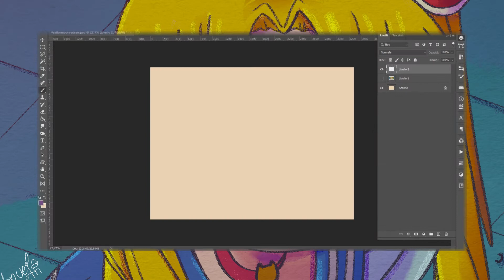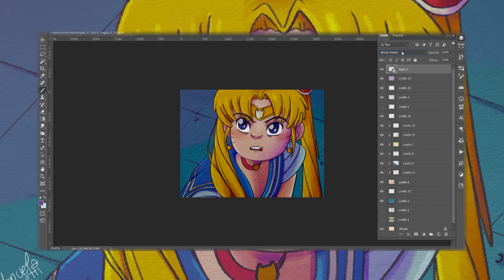sailormoonredraw : Drawing Time Lapse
Ciao oggi facciamo una sailormoonredraw visto che la fanno tutti.
E poi perchè mi va ehehehe